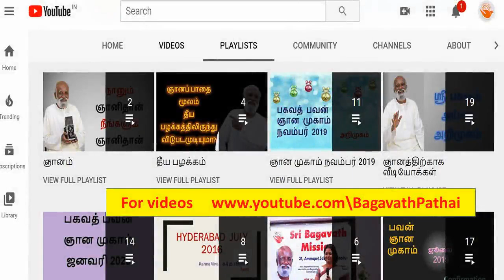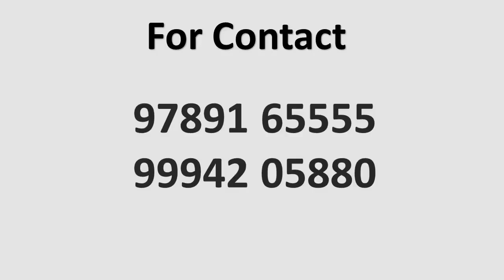ஸ்ரீ பகவத்தின் தியானத்தைவிடு ஞானத்தைப் பெறு நூல்- 34 அத்தியாயம் ஒலி நூலாக முழுவதும் உள்ளது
Sri பகவத் ஐயா Introduction Whatsapp குழுவில் இணைய 36 . ஸ்ரீ பகவத்தின் தியானத்தைவிடு.. ஞானத்தைப் பெறு நூல் - 1 முதல் அத்தியாயம் 34 வது அத்தியாயம் வரை முழுவதும் ஒன்றாக உள்ளது